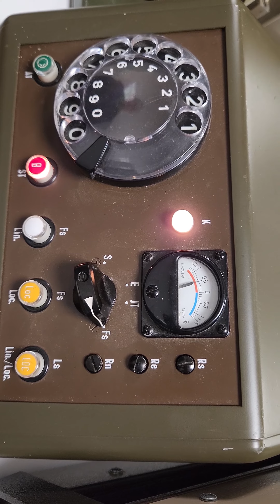Sean M1ECY from i-telex.net came to our club Stevenage And District Amateur Radio Society G3SAD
Sean M1ECY from i-telex.net came to our club (G3SAD Stevenage And District Amateur Radio Society ) this evening to show us Telex over the internet (i-Telex). Sean gave us a little talk about what they do and about the equiptment used. I didnt understand much but it was intresting to listen to.

cpu's, graphics cards, ssd's and more. For all your pc and gaming hardware